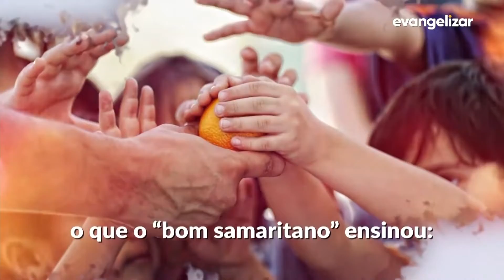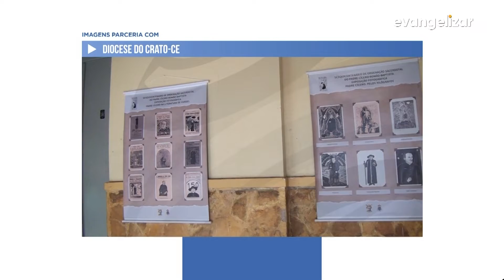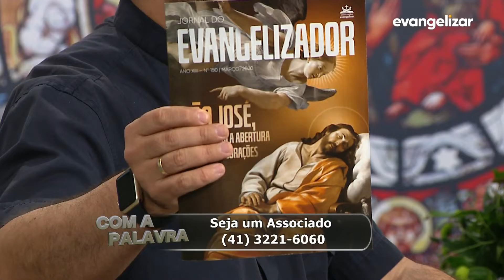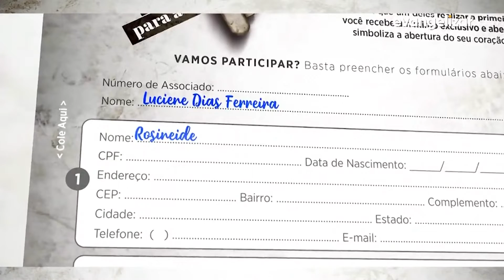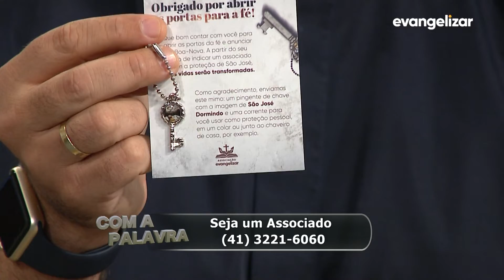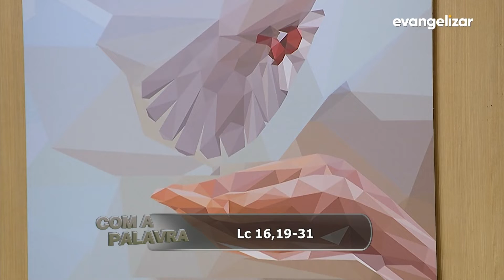Com a Palavra | Padre Francisco de Assis | 12/03/20 [CC]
CPA20PG062I